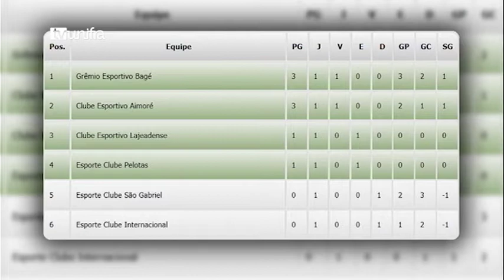Central do Esporte 06-03-2018 (A mulher no esporte)